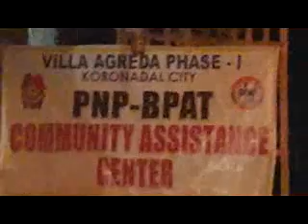Villa Agreda New year's eve 1 0116B